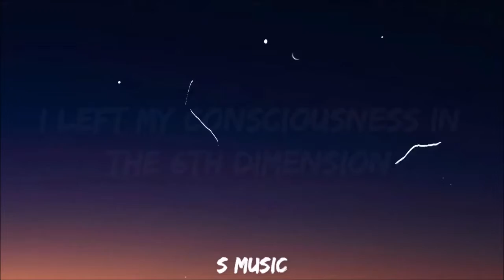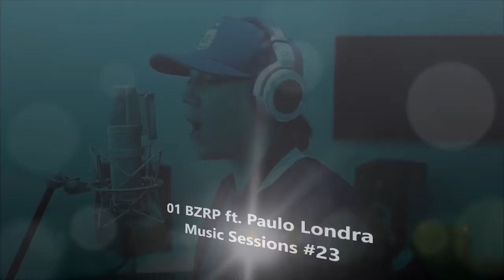The 20 most trending songs in Europe Week 17 2022